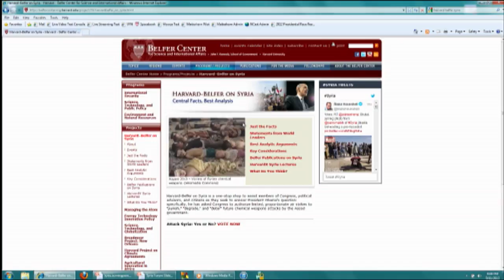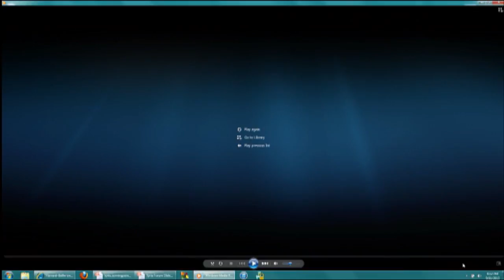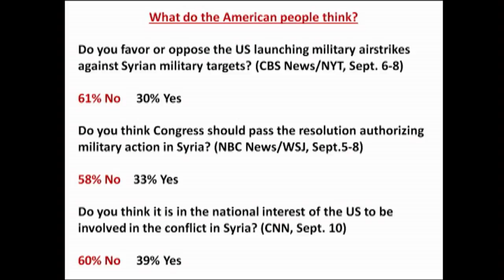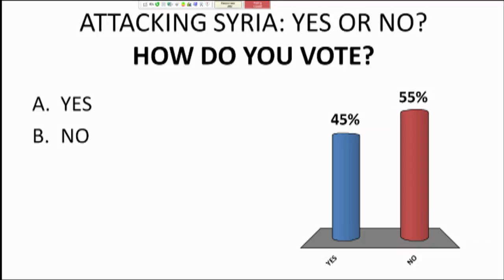“Attacking Syria: Yes or No? How do you vote?”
Speaker(s):
R. Nicholas Burns, Niall Ferguson, Joseph Nye, Graham Allison, Marisa L. Porges

Moderator(s):
Graham Allison

Date: Wednesday, September 11, 2013 - 6:00pm

Professors R. Nicholas Burns, Niall Ferguson, Joseph S. Nye, and Belfer Center for Science and International Affairs (BCSIA) International Security Fellow Marisa L. Porges, engaged in a panel conversation moderated by Graham T. Allison, BCSIA Director, about the challenges and options for U.S. intervention in the Syria.

Topics:
Military & Security Pollack Lecture Transportation